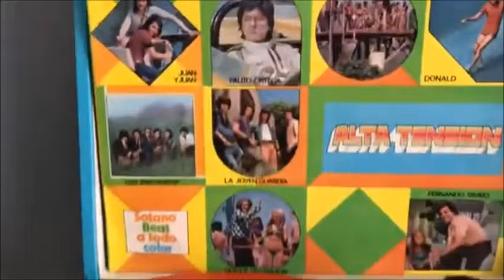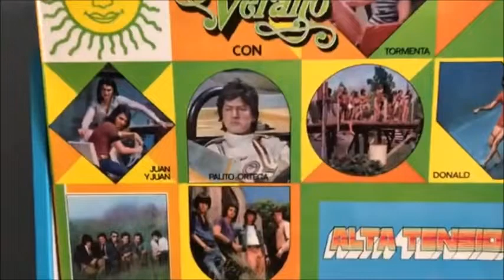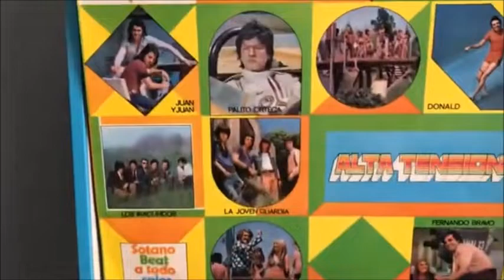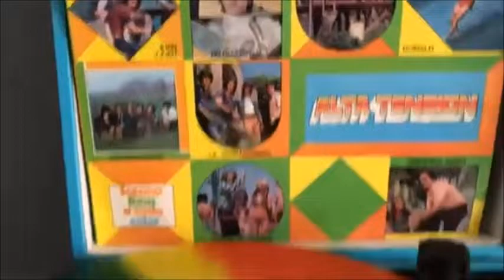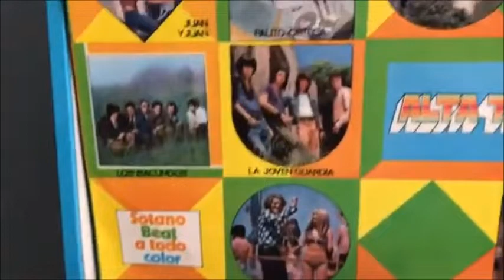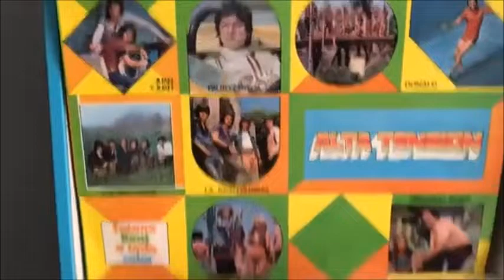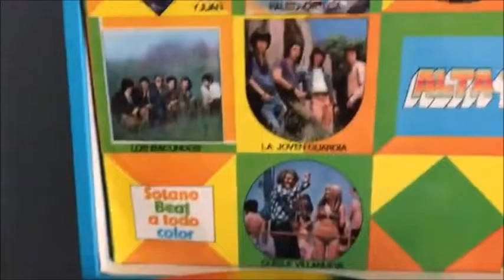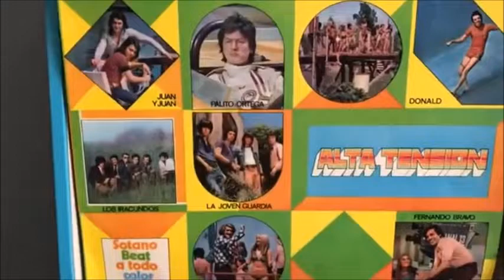Bailables de los 70 El extraño de pelo largo Otra vez en la via Yo en mi casa y ella en el bar etc